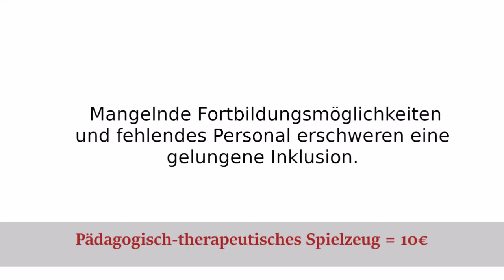TERRA TECH Adventskalender - Tag 9 - Bulgarien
Wir wünschen allen bisherigen Gewinner*innen viel Freude mit ihren Gewinnen und allen Adventskalenderbesitzer*innen weiterhin viel Erfolg!

Ihr Engagement unterstützt unsere weltweiten Projekte, z.B. Kindern mit Behinderung in Bulgarien. So können wir mit Ihrer Hilfe helfen